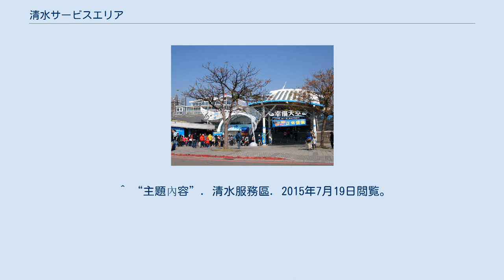清水サービスエリア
サービスエリア・パーキングエリア
清水区_(台中市)
清水サービスエリア（せいすいサービスエリア、繁体字中国語: 清水服務區）は、フォルモサ高速公路のサービスエリア。
中華民国の台中市清水区呉厝二街89号にあり、起点となる基金インターチェンジから172km地点に位置する3番目のサービスエリアである。
 開業前の2002年より南仁湖企業が運営を担当していた。
2008年9月より、新東陽の新東陽国道服務区が運営している。
 上下線共用型サービスエリアであり、面積は138,380km2。
 駐車場は小型車645両（臨時駐車場254両）、大型車32両、連節バス33両、大型貨物車71両に加え、身体障害者用駐車スペース13両分を確保している。
 受付、観光案内、レストラン、売店、ATM、公衆便所等を備えている。
 サービスエリア内には風力発電、太陽光発電、展望台、サメを飼育する水槽等の施設も設けられている。
 2020年1月より、3階の一角が日本の高速道路会社であるNEXCO中日本のグループ企業でサービスエリアやパーキングエリアの管理・運営をする中日本エクシスの運営となった。
 ^ “高速公路服務區簡介”. 中華民国交通部台湾区国道高速公路局. 2015年7月19日閲覧。
 ^ “成長歷程”. 南仁湖企業国道服務区. 2015年7月19日閲覧。
 ^ “企業沿革”. 新東陽. 2015年7月19日閲覧。
 ^ “國道清水服務區 新東陽接手 統一超計畫搶進關廟服務區”. 経済日報 (2008年9月2日). 2015年7月19日閲覧。
 ^ “環境說明”. 清水服務區. 2015年7月19日閲覧。
 ^ a b “清水服務區”. 中華民国交通部台湾区国道高速公路局. 2015年7月19日閲覧。
 ^ “主題內容”. 清水服務區. 2015年7月19日閲覧。